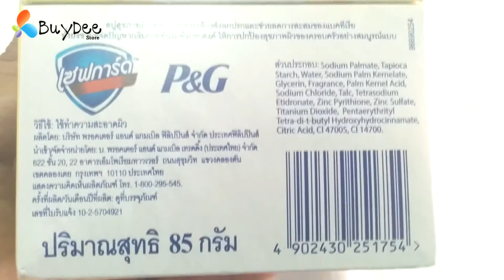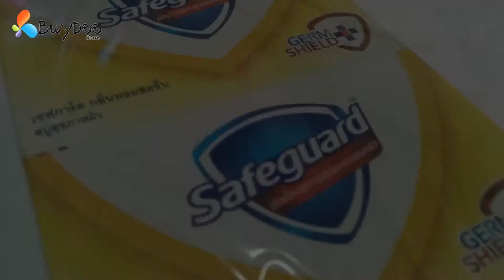Safeguard Antibacterial Yellow Bar Soap 85g x 4 pcs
Frequent hand washing with Safeguard helps keep your family healthy.